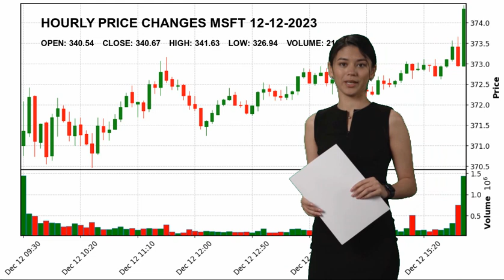Microsoft Corporation MSFT Stock Price Analysis Today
Microsoft Corporation MSFT Today.
December 12 Microsoft Corporation Hourly Price Changes of Microsoft Corporation, which closed yesterday at $340.67 and started the day at $340.54.
Microsoft Corporation reached maximum $341.63 today. And the lowest stock price was $326.94 .
Software - Infrastructure Technology Mr. Satya  Nadella MSFT Microsoft Corporation Microsoft Corporation NASDAG Stock Price MSFT Price Microsoft Corporation Price MSFT Stock Price Microsoft Corporation Stock Price nasdaq 100 analyses today analysing nasdaq stock market stock forecast technical analysis stock analysis stock today stock tomorrow stock live